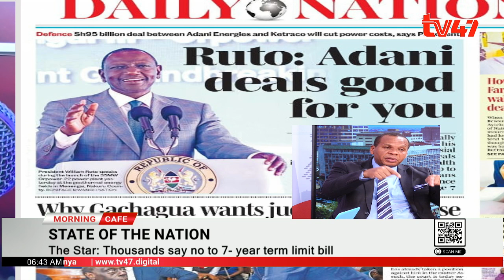Adani deal will help us stabilise our electricity infrastructure - Senator Mungatana